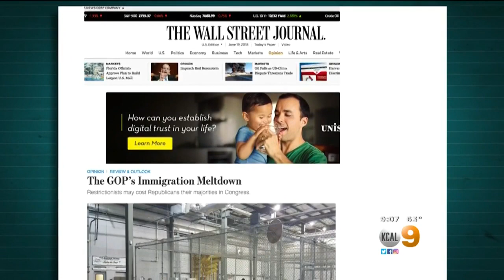Debate Over Separation Of Families At Border Intensifies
Homeland secretary gets shouted out of restaurant after expressing support for policy that splits kids from parents. Dave Bryan reports.